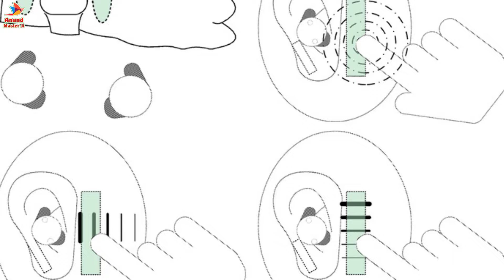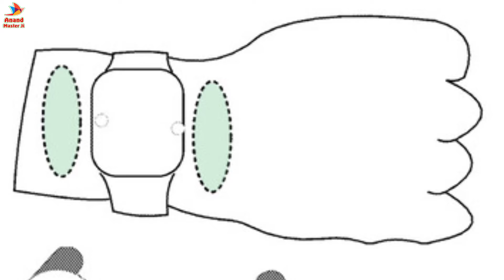Google Inbuild Skin Interface Technology in Upcoming Google Pixel Buds & Google Pixel Watches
Artificial intelligence would be used by the device to determine which gesture the user has made. This tool would also prevent the gadget from reacting to non-gesture movements, such as scratching near the device or nodding your head.

Google is not the first company to be interested in skin gesture technology. The recently released Sony LinkBuds have a similar feature, Wide Area Tap, which allows you to pause or play music and control the volume by tapping near your ear. Honor has also historically filed a patent for somewhat similar skin interface technology. It is unclear whether or when Google will bring this technology to market.